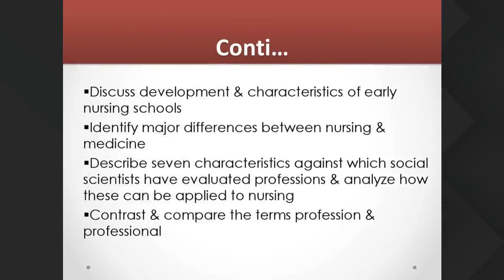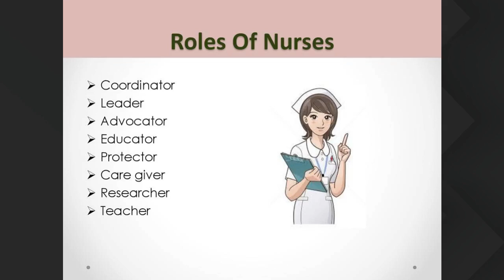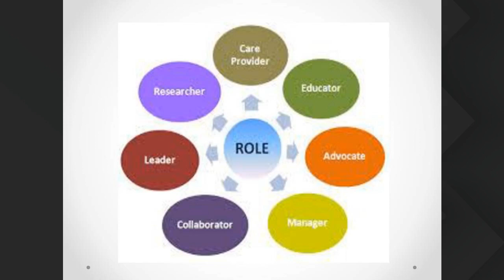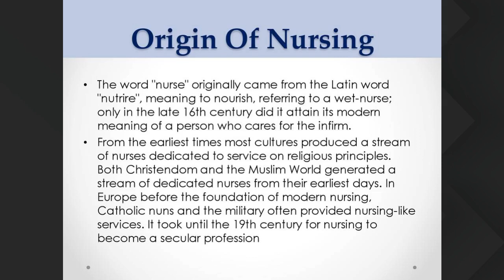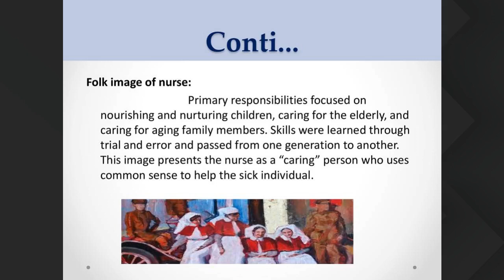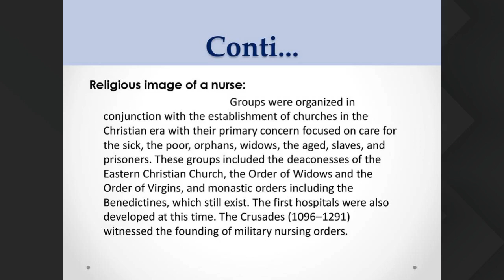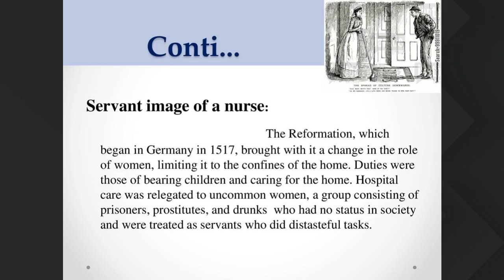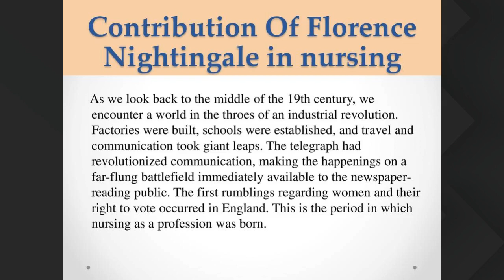BSN 4th Year 2nd Feb 12pm